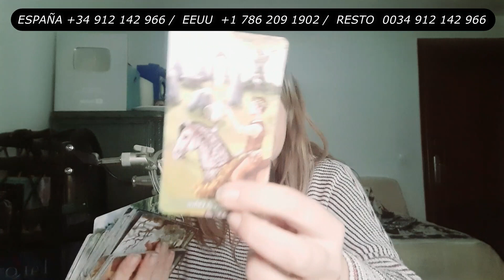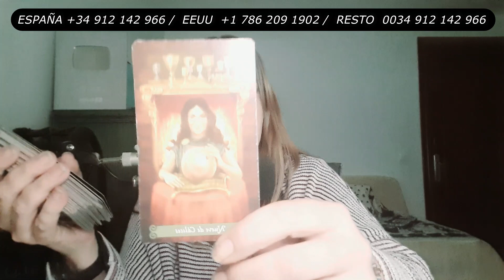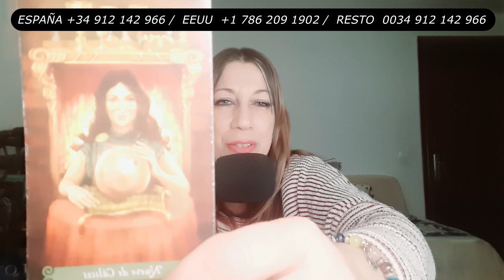Domingo Consejo Guías. Se Rompe un Lazo Afectivo